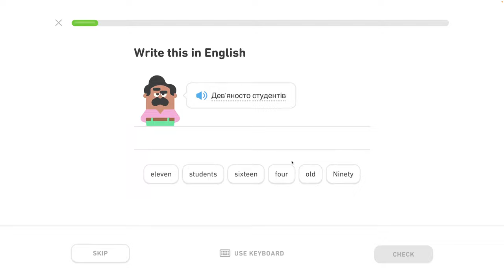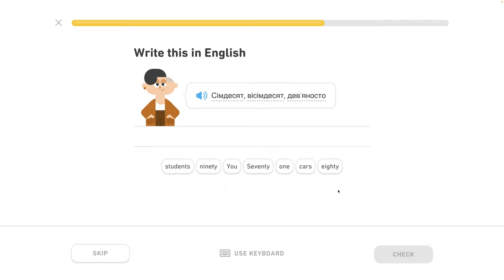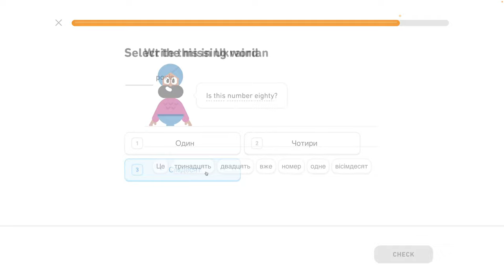🇺🇦 Čísla 1 - level 1/6 - lekcia 6/7 - Ukrajinsky s Yetim